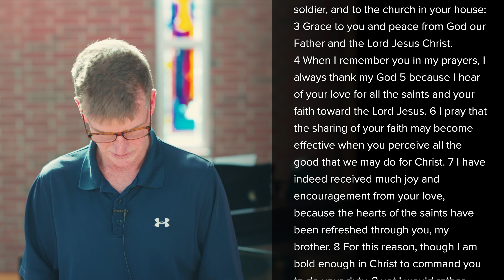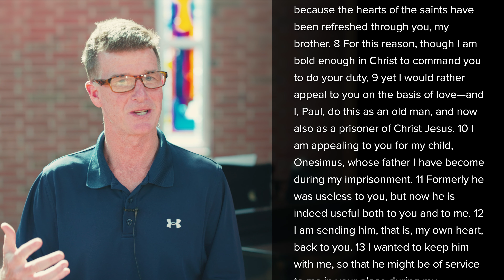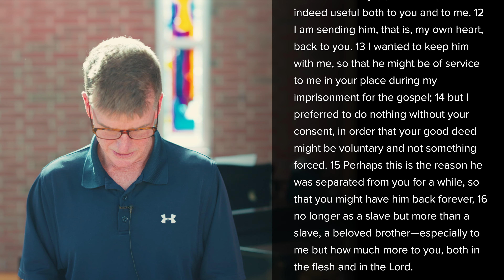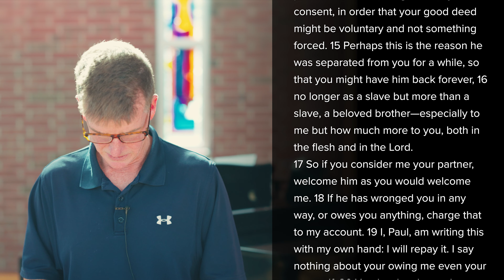Philemon 1 - Mike Donohue - 2022.9.4